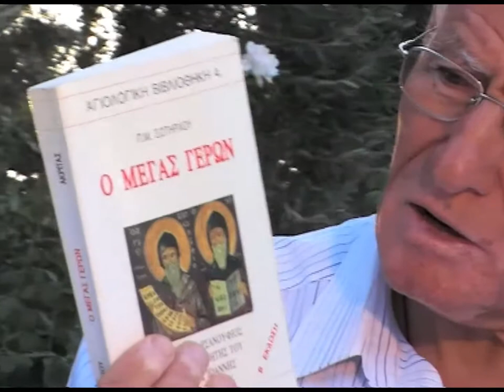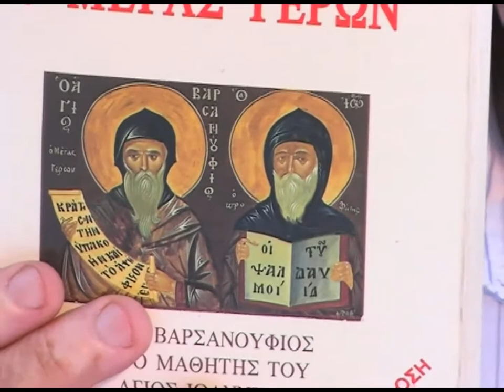ΚΩΣΤΑΣ ΑΔΑΜ 23- 8- 10 '' ΟΡΑΜΑΤΑ ΚΑΙ ΘΑΜΑΤΑ ΤΟΥ ΜΑΚΡΥΓΙΑΝΝΗ''